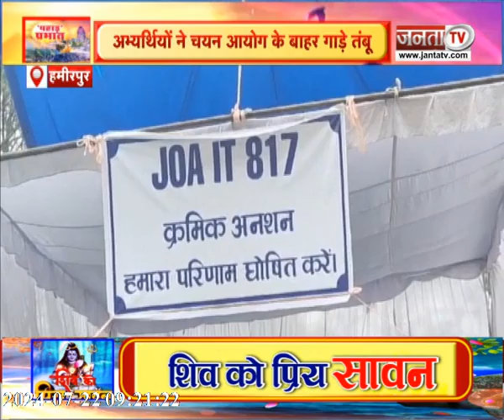HP News: सावन का पहला सोमवार | 3 नवनिर्वाचित विधायक लेंगे शपथ | JOA IT अभ्यर्थियों का धरना प्रदर्शन